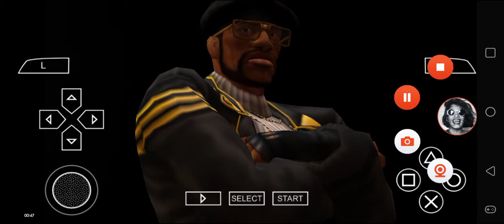Def Jam FFNY The Takeover - My Request Part 2704 (Baxter throws u in da Water)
Baxter battles at The Barge.